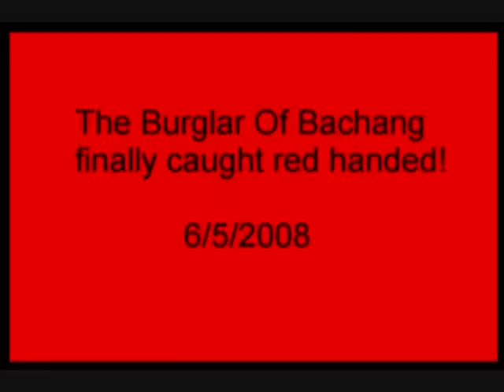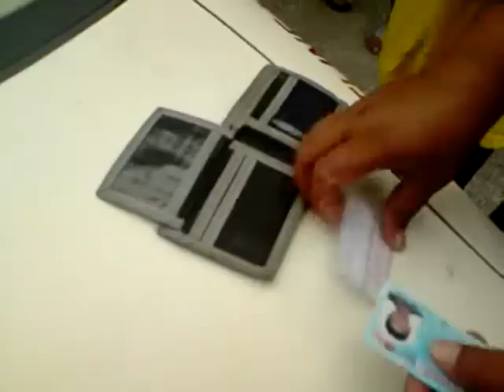Burglar Caught Red Handed - Malacca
A burglar suspect caught red handed by the angry residents of Taman Rumpun Bahagia , Malacca. 6th May 08